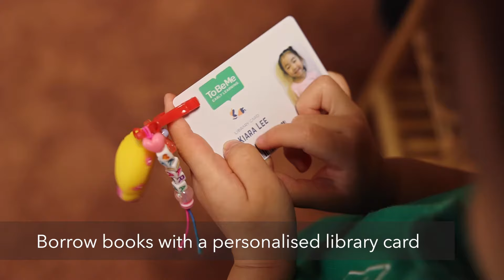Quality Childcare | 2 Locations - Burwood & Five Dock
ToBeMe Early Learning Centre is a premium childcare located in 2 awesome locations - Five Dock and Burwood. We focus on extracurricular activities and empower our children to be more well-rounded individuals. The in-house facilities include a gymnasium with a personal trainer coming in daily to run private small group sessions. A piano room with dedicated private pianists doing one-on-one tuition. There is a designated library space for children to enhance their reading skills and borrow their favourite books to take home. Other facilities also include a hair salon for children to have their haircuts done during the week instead of the weekend, giving back valuable time to families that are time-poor. There is also a lego room, a construction room and a large outdoor garden growing edible organic vegetables! This is all but a snippet of our comprehensive learning spaces. We are more than just childcare and we'd love to have your Child be part of our family!